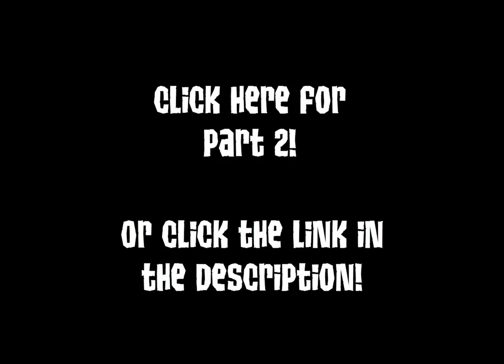WOULD YOU RATHER? FT. LAGG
►Transformice: Lovewithsong
►Chicken Smoothie: Lovewithsongs
►Animal Jam: Lovewithsongz